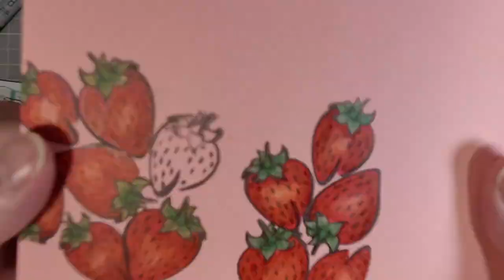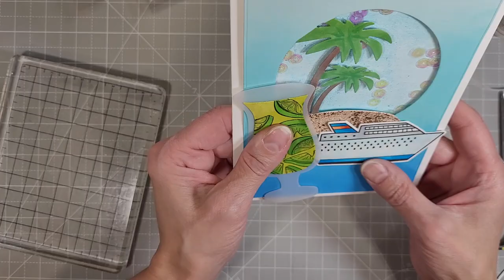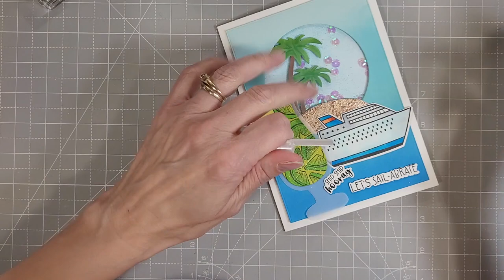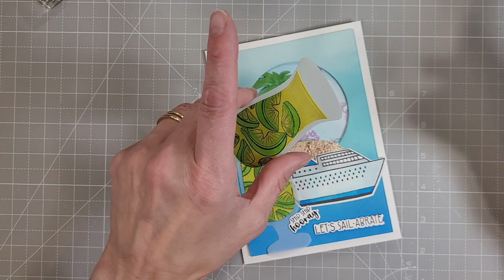Tropical Island Shakers with Trinity Stamps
Let's get those vacation vibes going with these 2 full panel shaker cards!

Connect with Trinity Stamps on social media!

This project was created by Creative Team Member: Tanya Boser
Supplies used for this project:
——— S U P P L I E S ———

• Modern Embossed Edge Circle Stack Die Set– Trinity Stamps

• Glass Slipper- Shimmery Glossy Transparent Confetti Mix– Trinity Stamps

• Soapy Bubbles - Clear Iridescent No-Hole Sequin Confetti– Trinity Stamps

• Coaster Blanks /AmazonSmile | Katz Americas 4" Square Lightweight (35pt) Blank Pulpboard...
[ Amazon US ]